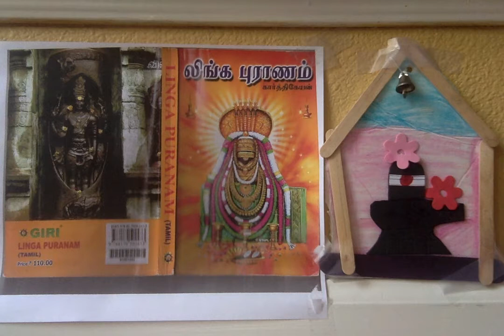Linga Puranam ஸ்ரீ லிங்க புராணம் -79. அடகோரமூர்த்தப் பிரதிஷ்டை